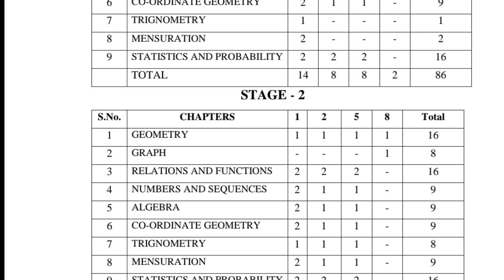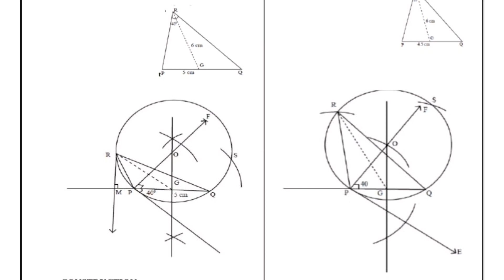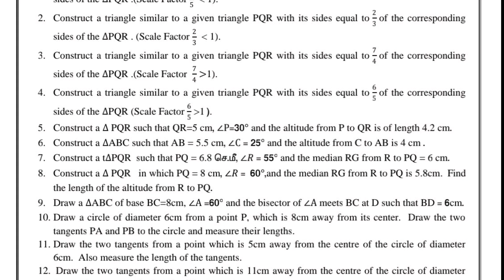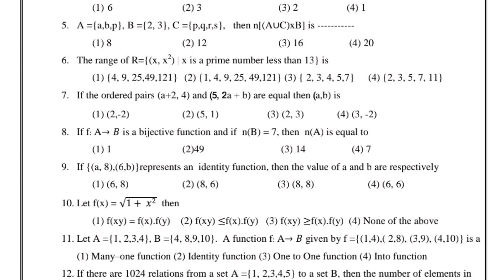10 th MATHS PUBLIC EXAM EASY TO GET 80+/100 MARKS STUDY MATERIALS NEW SYLLABUS FOR EM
10 th MATHS PUBLIC EXAM EASY TO GET 80+/100 MARKS STUDY MATERIALS NEW SYLLABUS FOR EM

10 th MATHS PUBLIC EXAM EASY TO GET 80+/100 MARKS STUDY MATERIALS NEW SYLLABUS